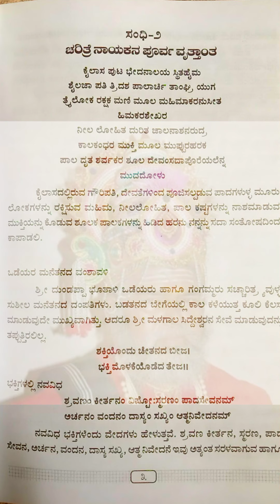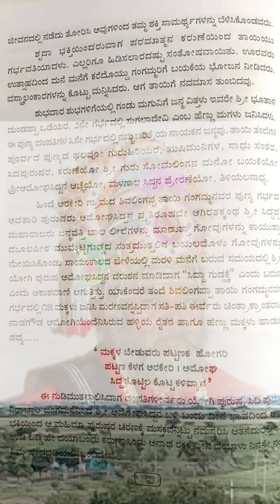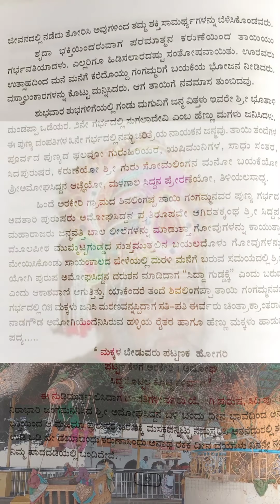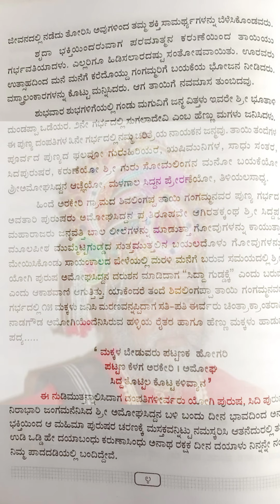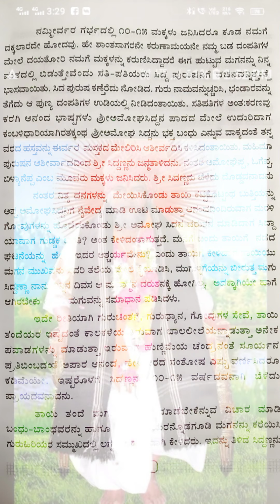ಶ್ರೀ ಸಿದ್ಧರತ್ನ ಮದಗೊಂಡ ಮಹಾರಾಜರ ಜೀವನ ಚರಿತ್ರೆ,(ಭಾಗ-2)...